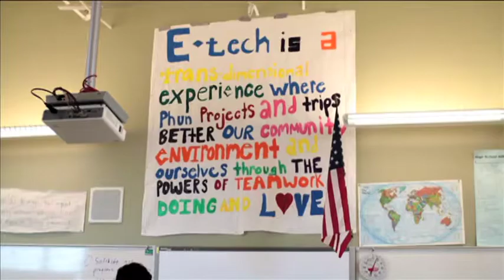Cory Waxman - National Life Group Life Changer of the Year Nominee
Cory Waxman teaches at Bioscience High School in Phoenix, Arizona. He takes lessons from the classroom and encourages his students to apply them to issues in their community.